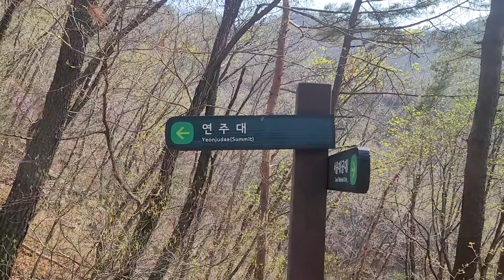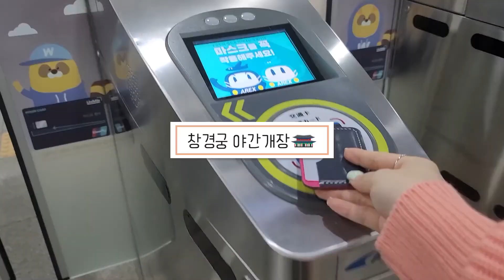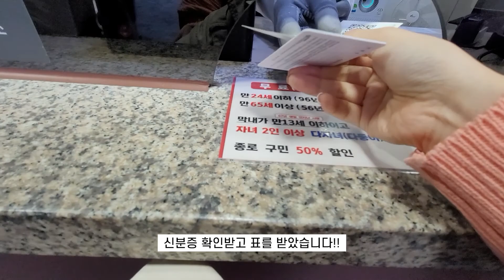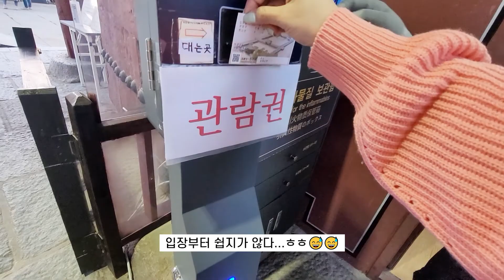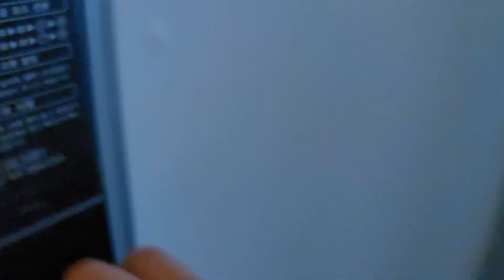[VLOG]관악산 등산🌄 | 드라이브 잠깐🚗 | 여유즐기기 | ✨창경궁 야간개장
관악산 드라이브 창경궁 야간개장

🎵 BGM

Song : Arche! - 능소화(凌霄花) 2020Ver.